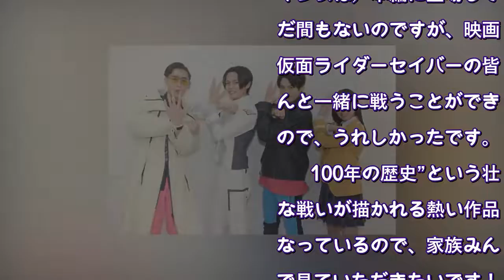仮面ライダーリバイス：“五十嵐三兄妹”前田拳太郎、日向亘、井本彩花 変身ポーズは“兄リスペクト”の思い “狩崎”濱尾ノリタカ「イケてんな」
仮面ライダーの生誕50周年記念作品「仮面ライダーリバイス」（テレビ朝日系、午前9時）。序盤で、主人公・五十嵐一輝（前田拳太郎さん）、弟の大二（日向亘さん）、妹のさくら（井本彩花さん）の三兄妹が、全員仮面ライダーに変身したことでも話題となっている。時にケンカもするが仲の良い三兄妹の“変身ポーズ”には、共通点があり、そこには大二、さくらから長兄・一輝へのリスペクトの思いが込められているという。前田さん、日向さん、井本さんに変身ポーズのこだわりとは？ また、天才科学者のジョージ・狩崎を演じ、自身も“大の仮面ライダー好き”の濱尾ノリタカさんに、三兄妹仮面ライダーの見どころを聞いた。
◇前田拳太郎「『五十嵐ポーズ』は公式でいいのかな？」
「仮面ライダーリバイス」は、一輝が大切な家族を守るため、内に宿る悪魔バイスと契約して仮面ライダーリバイに変身。バイスが変身する仮面ライダーバイスと共に、“一人で二人”のコンビの仮面ライダーリバイスとして、悪魔崇拝組織デッドマンズと戦う姿を描く。9月5日の放送開始から約3カ月、一輝だけでなく、弟の大二が仮面ライダーライブ、妹のさくらが仮面ライダージャンヌに変身する力を手にし、三兄妹仮面ライダーとしてデッドマンズとの戦いを繰り広げている。
一輝が仮面ライダーリバイに変身する際、腕を交差することで「50」を表現する特徴的な型「五十嵐ポーズ」。前田さんが名付けたその型を、後から変身することになった大二とさくらの変身ポーズにも「取り入れたい」と、日向さんと井本さんは前田さんに相談したという。日向さんと井本さんが、大二とさくらの一輝に抱く尊敬の念を、変身ポーズでも表現できないかと考えたからだった。
－－大二とさくらの変身ポーズには、一輝への思いが込められていたんですね。
前田さん：2人から五十嵐ポーズを使いたいって相談されたときは、めちゃくちゃうれしかった！
日向さん：大二は兄ちゃんに劣等感を持っていますが、尊敬もしているので、そこに極力アレンジを加えず、（一輝）と鏡合わせになるようにやってみました。でも、同じ五十嵐ポーズでも全部一緒なのは違うなって思ったので、（構え方とか）大二だったら“大二らしさ”、さくらだったら“さくららしさ”を出したものになっています。
井本さん：お兄ちゃんたちが先に変身しているから、私はどんな感じにしようかなって悩みました……（笑い）。（さくらが得意の）空手や、女性らしさ、五十嵐ポーズを取り入れたいと、杉原（輝昭）監督、スーツアクターの宮澤（雪）さん、アクション監督の渡辺（淳）さんとも話し合いました。（結果、さくらの五十嵐ポーズは）あんまり見えなくなったのですが（笑い）。
前田さん：さくらは恥ずかしがり屋さんだからね（笑い）。でも、五十嵐ポーズは公式でいいのかな？ 制作発表の時に勝手に名付けちゃったんですけど……。
日向さん：もう広まってるでしょ？
井本さん：うん（笑い）！
－－仮面ライダー好きの濱尾さんから見て3人の仮面ライダーはいかがですか。
濱尾さん：自分が出演している作品なので、めちゃくちゃ色眼鏡で見てしまうのですが……。仮面ライダーリバイの（目新しい）カラーリング、大二とカゲロウの切り替わり、仮面ライダージャンヌのハイブーツなど女性らしさを出した姿……イケてんなって思います（笑い）！
◇「仮面ライダーセイバー」キャストとの共演で“終わり”を意識 「後悔ないように頑張りたい」
12月17日には、「仮面ライダーリバイス」を中心としたストーリーが描かれる「仮面ライダー」シリーズの50周年記念映画「仮面ライダー ビヨンド・ジェネレーションズ」（柴崎貴行監督）が公開される。映画は、仮面ライダーが誕生した1971年と現代、仮面ライダーの誕生から100年後となる2071年の三つの時代を舞台に、封印から目覚めた最強の悪魔ディアブロとの戦いが繰り広げられる。映画には「仮面ライダーリバイス」の前作「仮面ライダーセイバー」（2020～21年）のキャストも出演。「仮面ライダーセイバー」のキャストは、仮面ライダーシリーズの映画への参加が、今作で“一区切り”を迎える。
－－「仮面ライダーセイバー」の皆さんとの共演はいかがでしたか。
前田さん：「仮面ライダーセイバー」の皆さんが劇場版でクランクアップになるので、目に焼き付けようと撮影に臨みました。秀くん（内藤秀一郎さん）には、「仮面ライダーリバイス」のスタート時に、「1年間あっという間に終わっちゃうから後悔しないように」って言われていたのですが、「仮面ライダーセイバー」の皆さんが卒業されていく姿を見て、いつかは自分たちにも終わりがくるんだなって改めて実感しました。（共演を通して）後悔がないように、これからもっと「仮面ライダーリバイス」を頑張らなきゃって思うようになりました。
－－「仮面ライダー ビヨンド・ジェネレーションズ」の見どころをお願いします。
前田さん：どれだけ時間がたっても、距離が離れていても、家族に変わりはない……というメッセージが込められた作品です。この作品を通して、“家族の大切さ”を伝えられたら、うれしいです。
日向さん：“平和を守る”という仮面ライダーの基盤となるものを突き詰めた作品じゃないかと思います。過去や未来を行き来する展開も面白いので、ぜひ見ていただきたいです。
井本さん：（仮面ライダージャンヌは）本編に登場してまだ間もないのですが、映画で仮面ライダーセイバーの皆さんと一緒に戦うことができたので、うれしかったです。“100年の歴史”という壮大な戦いが描かれる熱い作品になっているので、家族みんなで見ていただきたいです！
濱尾さん：（公開された）予告に、いろいろな仮面ライダーが登場することが話題になっていますが、自分も台本を読んだときに（テンションが）上がりました（笑い）！ この人出しちゃうの！？ こういう組み合わせ！？って、仮面ライダー好きならたまらない作品になっていると思います！！